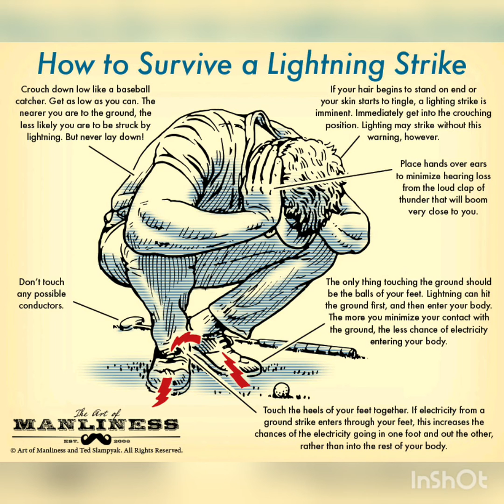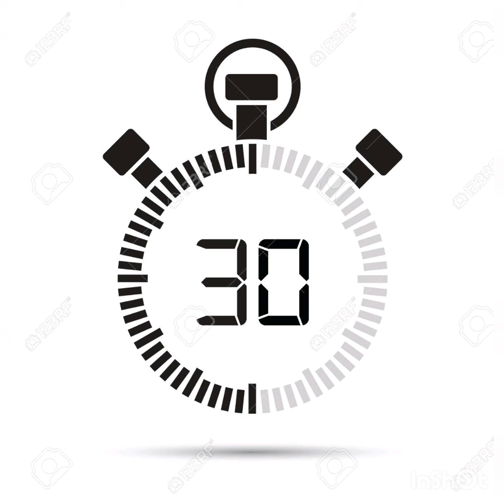Thunder and Lightning Risk and Precautions in Malayalam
Awareness about risk of thunder and lightning, precautions and first aid measures.